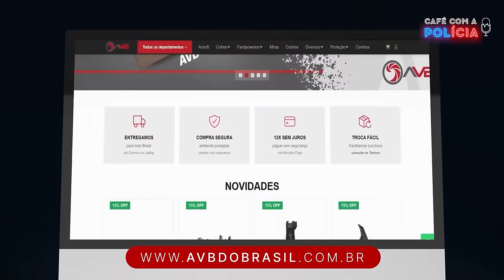BRUNA VASCONCELLOS (POLICIAL PENAL DF) | Café com a Polícia #60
A entrevista de hoje do Café com a Polícia é com a Bruna Vasconcellos, da Polícia Penal do Distrito Federal. Bruna atua na função de Policial Penal, trabalhando em presídios há 5 anos, ficou conhecida nacionalmente como A Ruiva da Operação Lázaro.

**PROIBIDO FAZER CORTES**

DÁ LIKE E SE INSCREVE! (CLICA NO SININHO PARA RECEBER NOTIFICAÇÃO)

Kauam Pagliarini